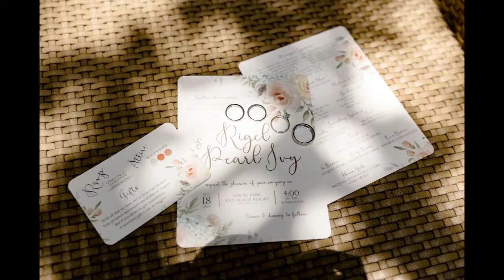Happy First Wedding Anniversary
Happy first wedding anniversary to us!